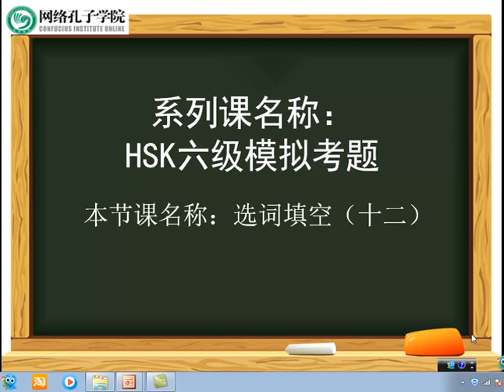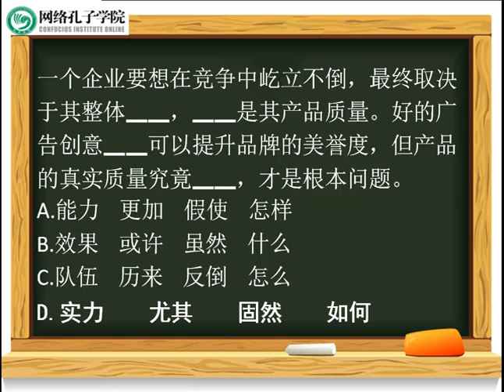HSK六级模拟考题 选词填空（十二） Online, Learning Chinese, Experiencing Culture